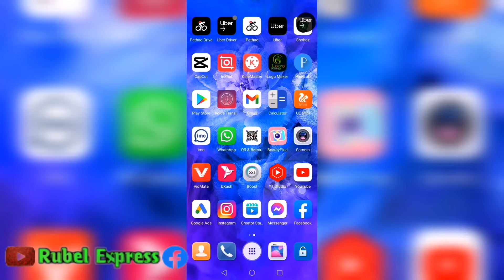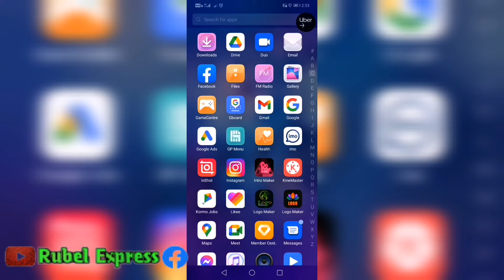গুগল ম্যাপ চালানোর নিয়ম | how to use Google Map | সহজে খুজে বের করুন যে কোন রাস্তা | Rubel Express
গুগল ম্যাপ চালানোর নিয়ম | how to use Google Map | সহজে খুজে বের করুন যে কোন রাস্তা | Rubel Express | 2022

রানিং এ থাকা অবস্থায় গিয়ার চেঞ্জ করতে ব্রেকে পা দেওয়া লাগবে কিনা? gear change,Rubel Express |2022

___________Music Link___________

নিচের লিংকে গিয়ে পেইজে একটা লাইক দিন।